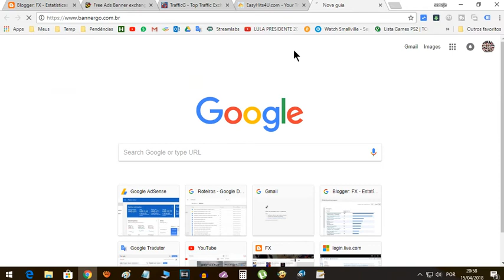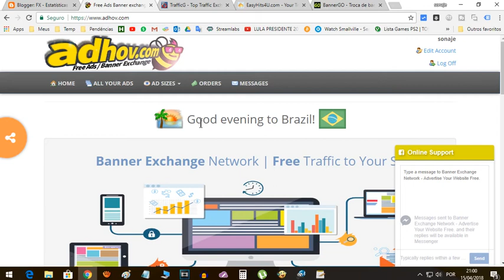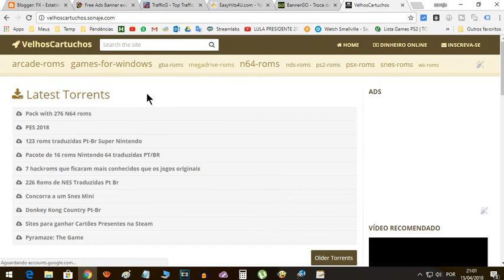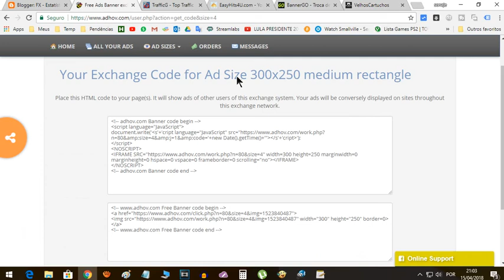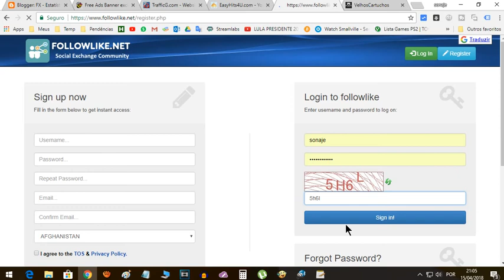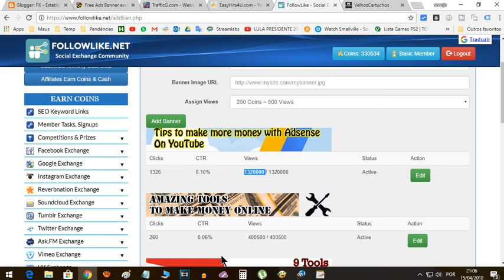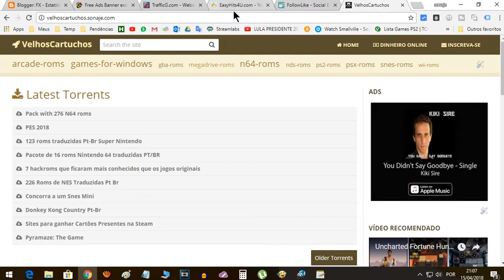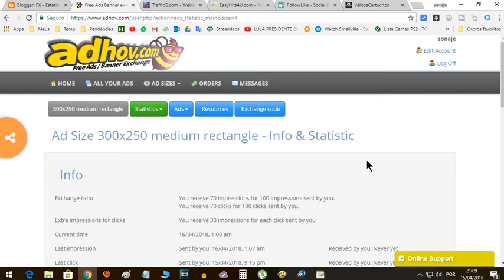Os AGREGADORES DE LINKS estão com os dias contados, saiba porque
Neste vídeo falo um pouco porque os agregadores de link ou agregadores de conteúdo correm o risco de extinguirem se esta nova ferramenta pegar aqui no Brasil. Quem está começando no mundo da blogosfera enfrenta muitas dificuldades para divulgar seu blog, e recorrem aos famosos agregadores de conteúdo. Porém são poucos os que conseguem entrar porque na maioria das vezes ainda tem pouco tráfego.

Com esta nova categoria de ferramenta que vem ganhando mais popularidade a cada dia, a vida dos blogueiros iniciantes serão mais fáceis e eles terão maiores chances de crescerem. Veja o vídeo e entenda melhor o que você leu até aqui.

Conheça as principais ferramentas de Banner-Exchange (troca de tráfego)